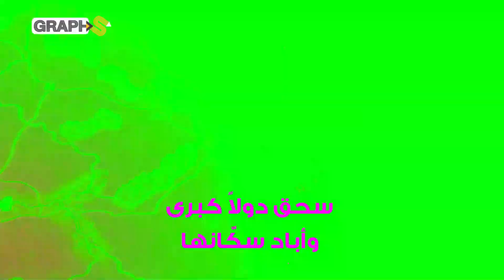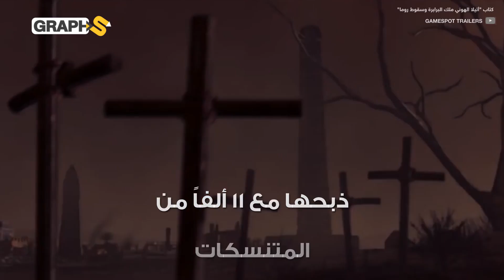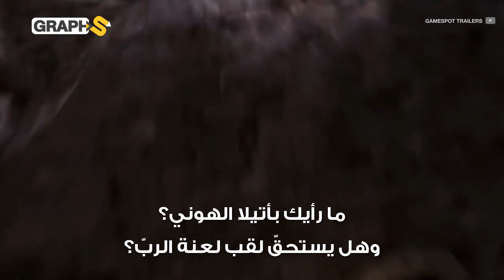لعنة الرب.. روّع الرومان والدول العظمى وذبح زوجته وأكل طفليه ثم قتله الجنس.. أتيلا الهوني سوط الله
يتحدث الفيديو عن رجل يدعى "أتيلا الهوني" لم يسلم من شرّه عدو أو قريب حتى زوجاته وأطفاله.. لشدة بطشه وأذاه وتدميره لقب بسوط الله ولعنة الرب وعقاب من السماء.. كانت متعته في تدمير الحضارات والسبي.. حتى أنه قتل يوماً ما يزيد عن 100 ألف ناسكة لتقتله في النهاية علاقة جنسية ليلة زفافه.